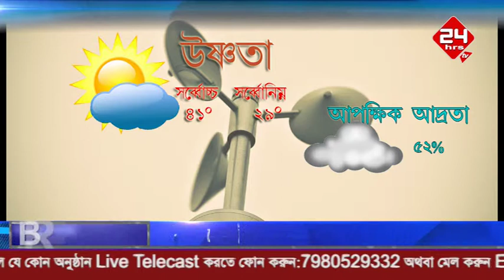14 6 18 news